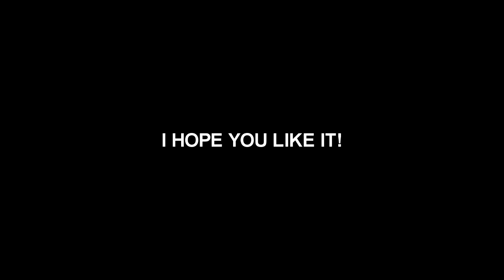ALBERT GÓRRIZ GALLEGO HIGHLIGHTS/WEEK 4/#23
This are my highlights of the week 4, the camera stop record the game so this is all I have about this game.